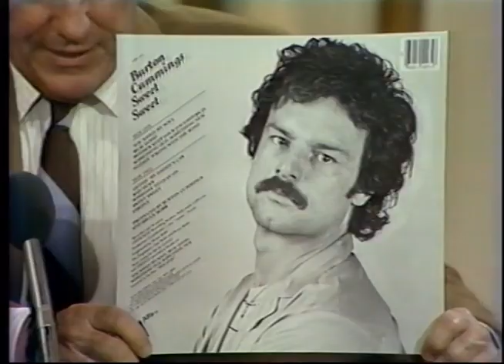Burton Cummings interviewed and performs live on the Merv Griffin Show (1981), Part 2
Burton Cummings is interviewed and performs on the Merv Griffin Show in 1981.  Burton Cummings performs "Mother Keep Your Daughters In" live.